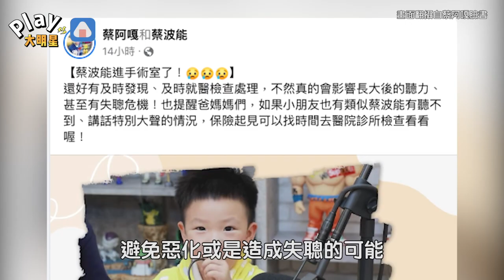3歲蔡波能回話總是大聲說：蛤？ 檢查後竟發現要手術...嚴重恐造成失聰